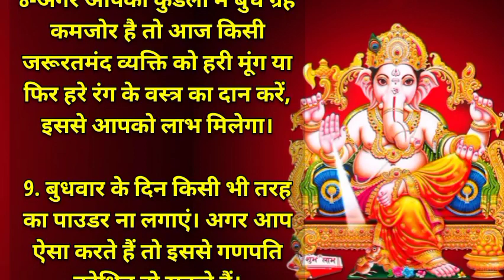बुधवार के टोटके और उपाय | बुधवार के चमत्कारी टोटके | Budhwar Ke Upay | Wednesday Astrological Remedy